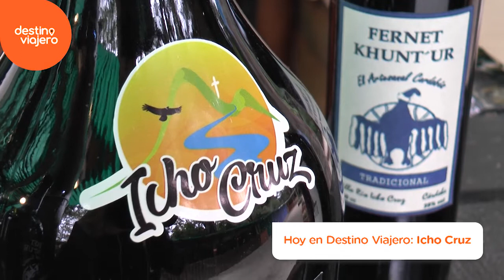Trabajo Artesanal en IchoCruz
DestinoViajero - Sábados a las 21:30 por Telefé Córdoba